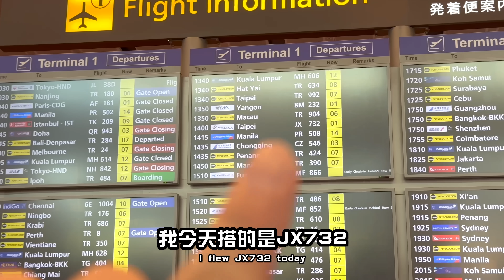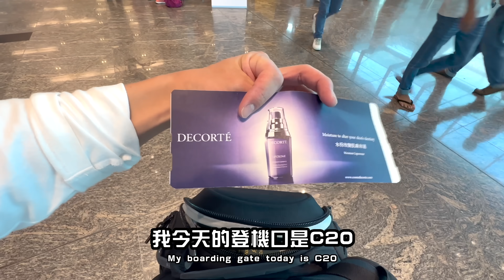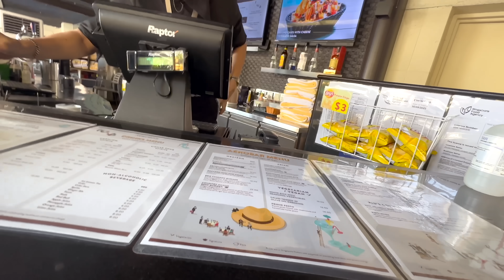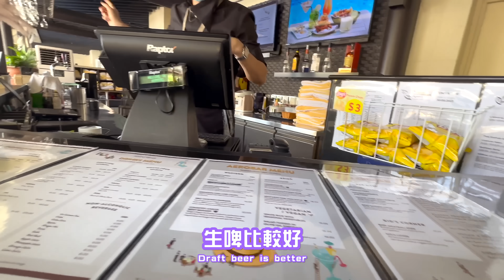太誇張！我居然在機場裡游泳...多少錢？有正妹？｜新加坡樟宜機場《飛行ep87》